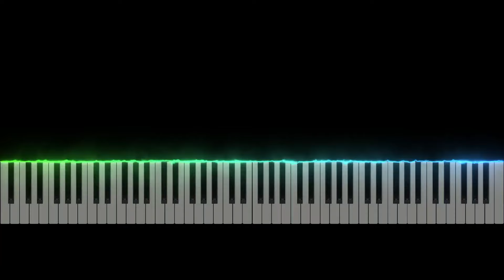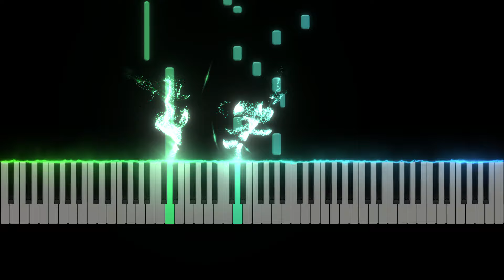Axel F (Crazy Frog) Piano Tutorial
Welcome to our piano tutorial for "Axel F" by Crazy Frog, the catchy electronic dance tune that took the world by storm! Whether you're a beginner or looking to refresh your skills, this tutorial is designed to guide you through each step of playing this iconic melody on the piano.